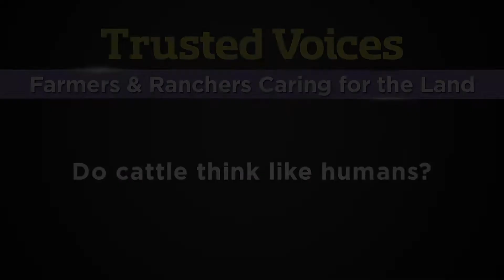Do cattle think like humans?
Raising Nebraska, your food and the families who grow it: Trusted Voices, farmers and ranchers caring for the land. From science and innovation, to community and culture, and even the global economy, Nebraska’s agricultural experience touches everyone. Ann Burkholder, Cattle Feeder, Cozad, Nebraska.